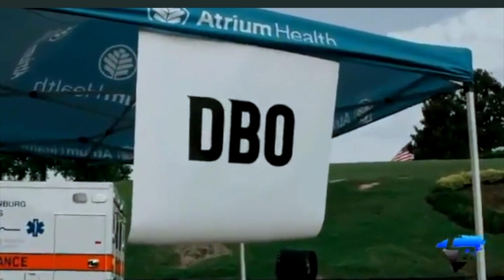Carolina Panthers Training Camp Day #8 Recap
The Carolina Panthers Training camp is underway and the team is preparing for the fast coming regular season.  Matt Rhule is going into his second season and will be counting on Sam Darnold to lead the team.  Today’s practice was all about the team period with Fan fest being up next with emphasis on the red zone and this is a welcome sight after offseason criticism from former QB Teddy Bridgewater.  SAm Darnold looked good and seemed to develop a connection with new Tight end Dan Arnold.  He already has a past with Robby Anderson, but he’s developing with DJ Moore also.  The Panthers have been bit by the injury bug mainly on defense with Denzel Perryman, Shaq Thompson, and AJ Bouye all being held out of practice.  This could be a concern going forward.In this video we will breakdown the Carolina Panthers 8th practice.